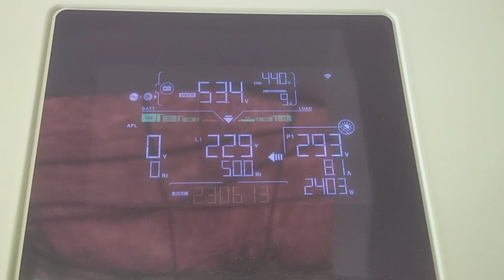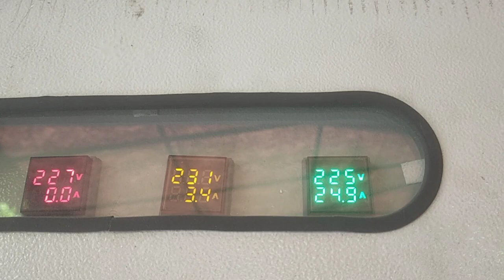8 kw crown nova load test results on 8.8 kw pv